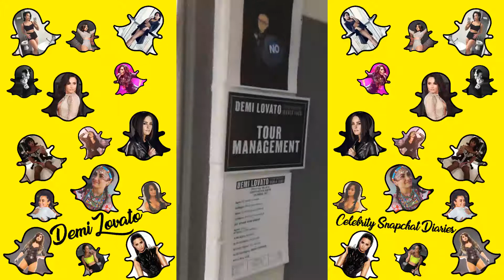Demi Lovato | Snapchat Story | 14 March 2018